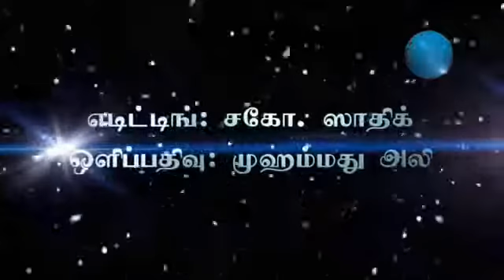குர்ஆனும் நாமும் | அஷ்ஷேய்க் கலாநிதி ML முபாறக் ஸலபி மதனி